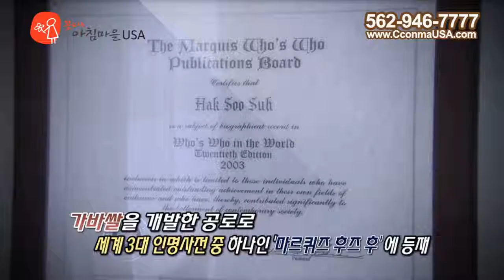갈색 가바쌀6